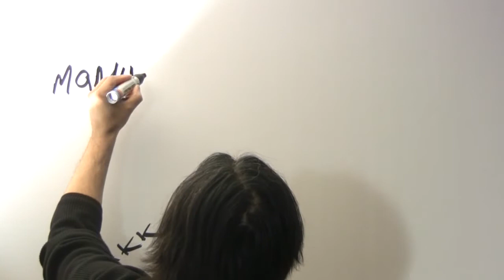JazzrockTV - Was ist JazzrockTV (EPK)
JazzrockTV ist der einzigartige Video Podcast aus Köln, der sich mit Jazzrock & Fusion und viel Live Musik beschäftigt.